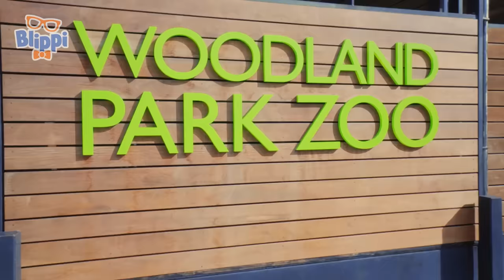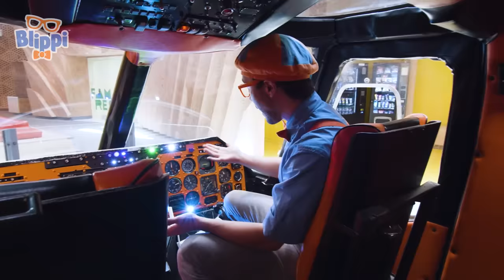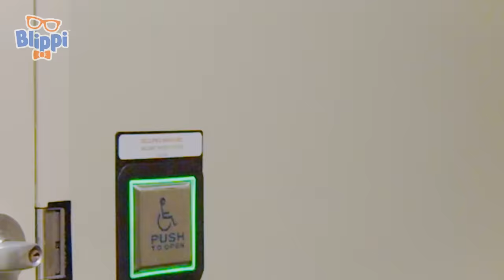Blippi Learns How to Bake a Cake at the Bakery! | 2 HOURS OF BLIPPI TOYS!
00:00 Blippi Bakes Cakes and Other Fun Stuff
17:31 Playing At The Zoo - Blippi Feeds and Plays With the Animals
30:13 Blippi Visits Cayton Children's Museum
50:14 Aquarium of The Pacific
1:08:32 Southern California Children's Museum
1:28:13 Blippi Visits The Museum of Flight -  Learn About Planes
1:38:50 Blippi Meets Stanley The Dinosaur
1:48:58 Blippi Learns About Sea Creatures - Meet the Ocean Friends